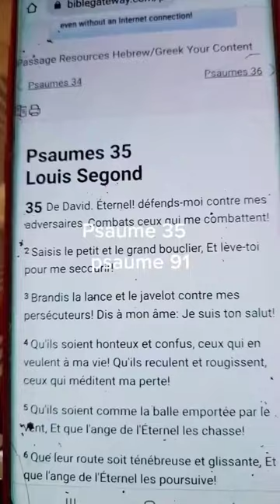RITUEL POUR SE DEBARASSER DES MALEDICTIONS